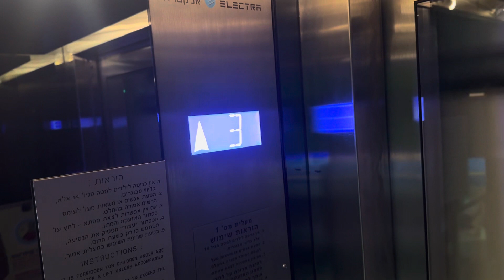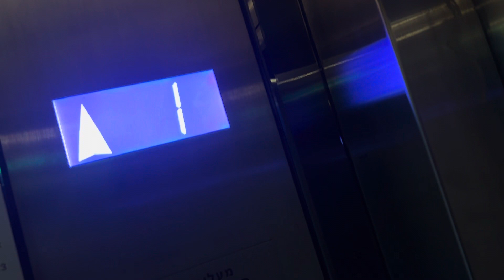Electra glass elevators @ Abraham hostel Eilat